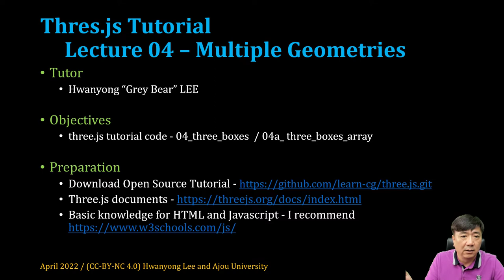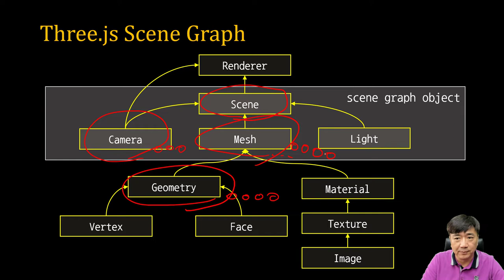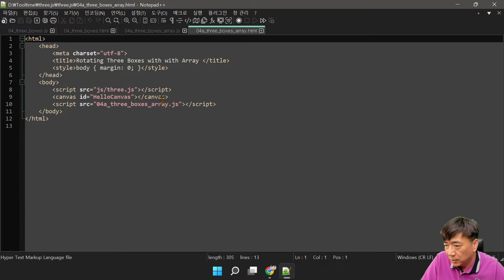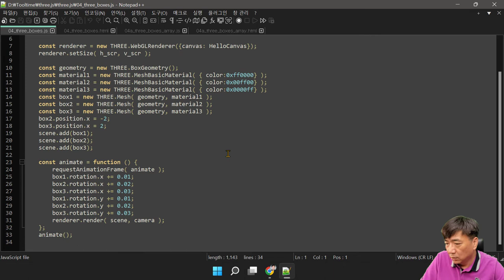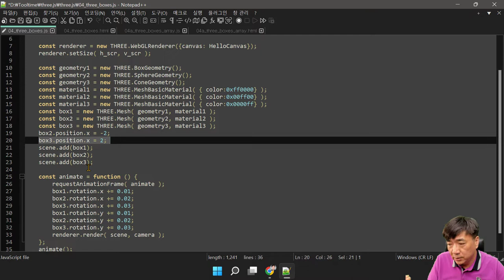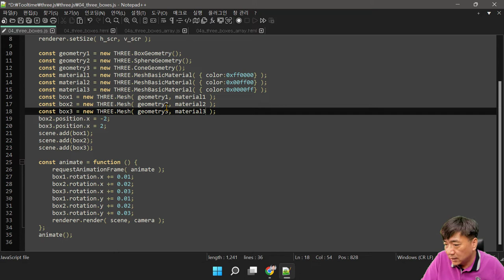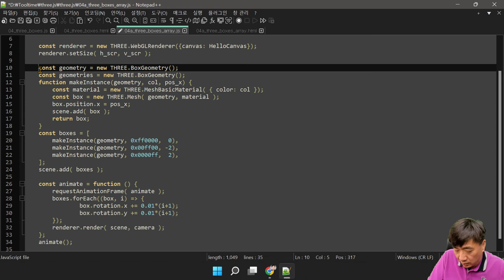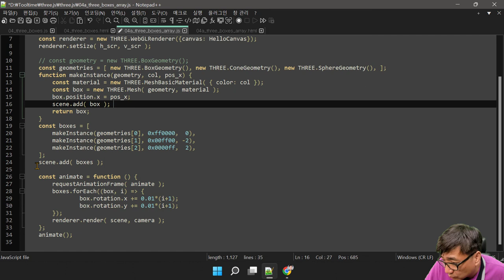[SWTT] Three.js 튜토리얼 04 - Three Boxes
- 하나의 Geometry로 여러개의 instance를 만드는 방법
- Array를 활용하는 방법